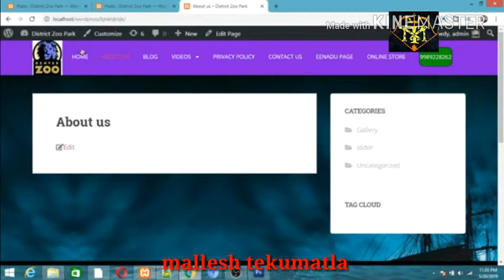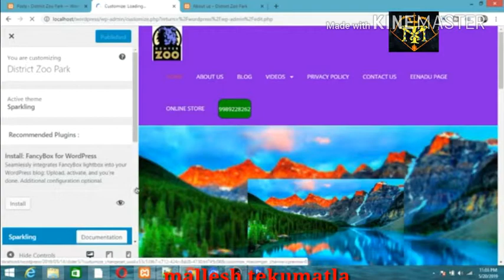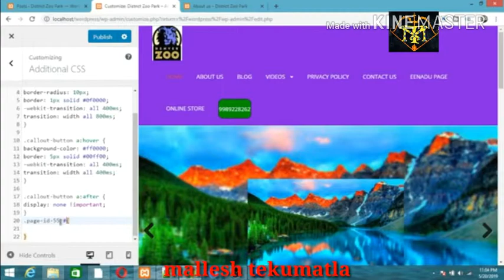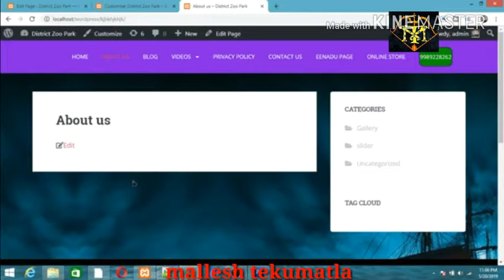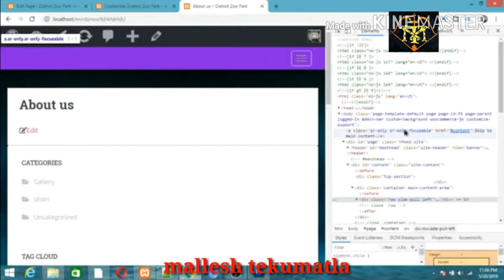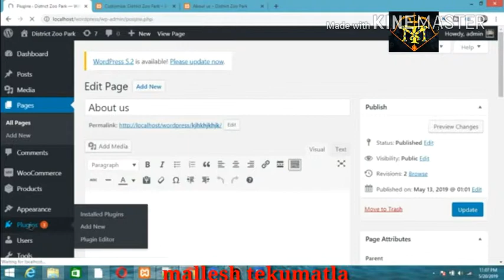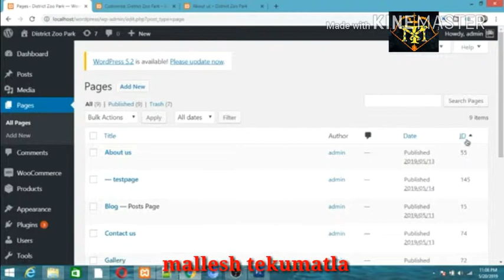How to find wordpress page id ||how to find wordpress post id|wordpress reveal id|worpress telugu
In this video we are going to learn about wordpress concepts